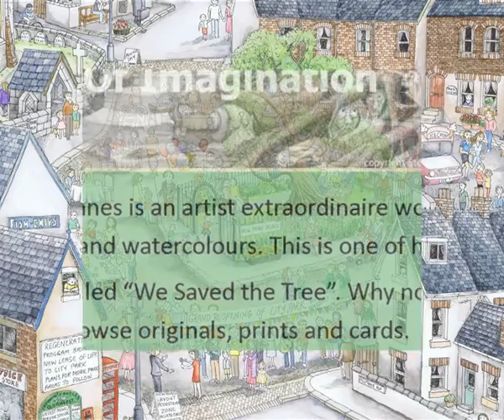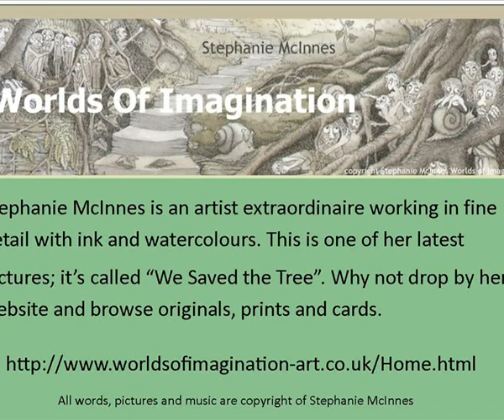The Tree is Saved - Stephanie McInnes - fine art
The sequel to the perils of a small town losing its prized tree to a crooked mayor and the developers. Stephanie McInnes has captured the moment with her acute perception and over flowing ability. Why not visit Stephanies website to see more of her wonderful work. She is also available for exhibitions and workshops. Many young artists have arrived at her doorstep as fledglings and left over flowing with ability. You could be next